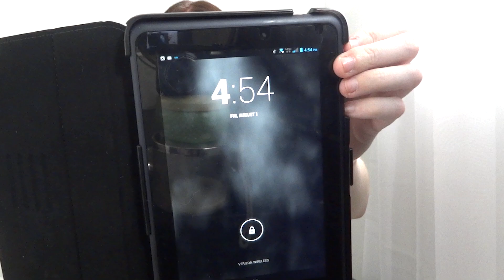COLLECTIVE HAUL: F21, H&M, ULTA & MORE!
MAIL TIME
Sarah Hawkinson

jk no vegan version :P

KARMN
pentagram dress / sweatshirt

o t h e r . c h a n n e l

c a m e r a → sony cybershot dsc-hx7v